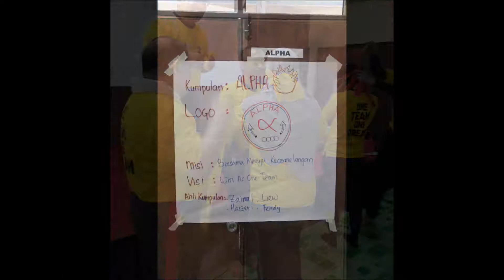Corelle Brands Manufacturing (M) Sdn Bhd (CBM) Teambuilding: Leaders Survival Camp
Corelle Brands Manufacturing (M) Sdn Bhd (CBM) Teambuilding: Leaders Survival Camp at Otternest Camp, Gunung Pulai 2

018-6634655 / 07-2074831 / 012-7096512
OUR SPECIALTY INCLUDES
- Events Management - Sound System - Sales & Rental Of Marquee Tent
- Exhibition Equipment & Infrastructure - Build & Design
- Launching & Gimmicks - Promotion & Printing
- Decorations Events & Party
- Rental & Supply All Events Equipment
- Printing - Premium Gift